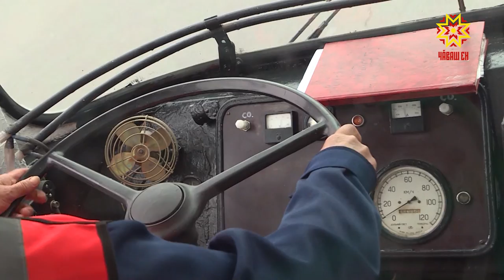Местное самоуправление. Выпуск 30.07.2019